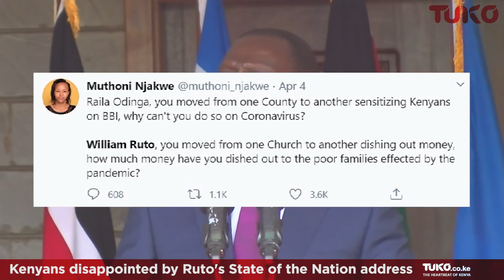Kenyans react to Deputy President Ruto's speech | Tuko TV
After a long silence, the Deputy President William Ruto breaks his silence, but it's not well received.